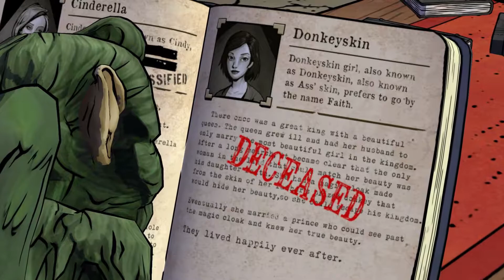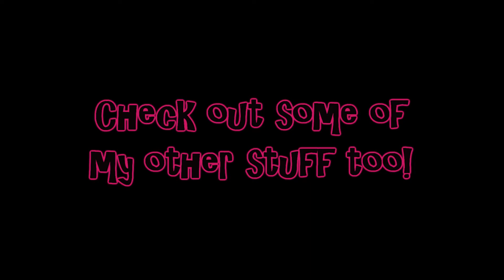The Wolf Among Us Ep1: Faith - Part 2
Another blind Telltale journey based on the Fables comic book universe created by Bill Willingham.

Meet Bigby Wolf, sheriff of Fabletown. After a handful of fable characters left their homeland and now in hiding in the real world, he has been charged to keep the peace but as you would expect things quickly go awry and a desperate chase ensues to catch a killer in this murder mystery...

Fables who intend on staying in the city must take on a human form (if not by default) by the way of 'Glamour'. A magical spell that causes the fable to have their true form disguised as a normal person, Fables who choose not to do this are sent to 'The Farm'